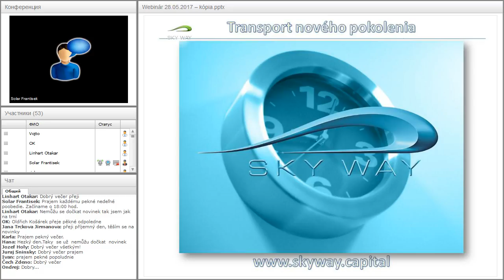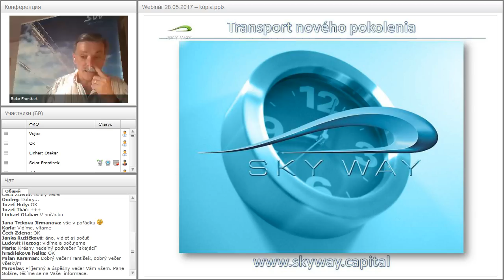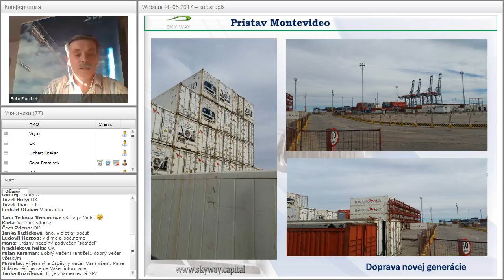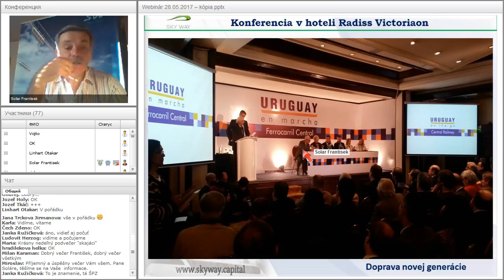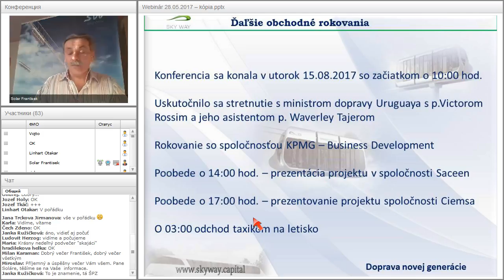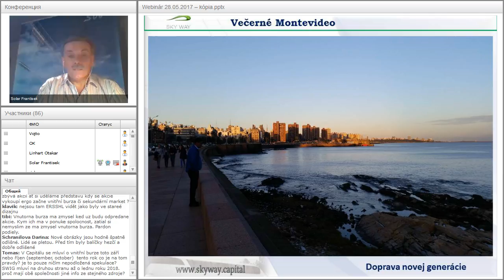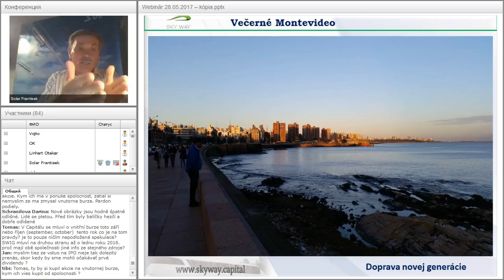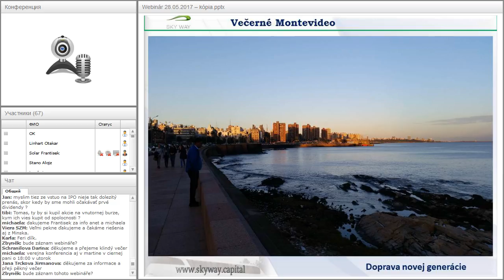Вебинар от 20.08.2017. Technický webinár pre registrovaných členov projektu SkyWay. Чехия/Словакия.